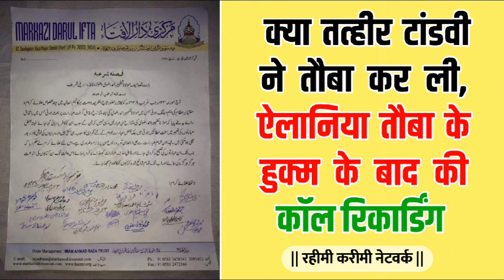Kya Tatheer Tandvi Ne Tauba Kar Li ? || Call Recording, Aelaniya Tauba Karne Ke Hukm Ke Baad Ki...